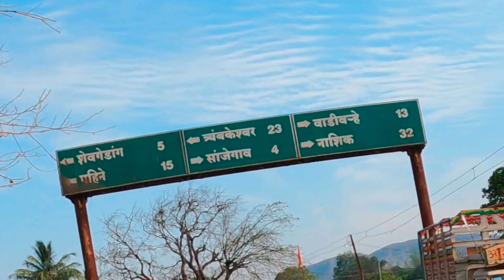Mumbai to Nashik | One Day Ride | Trimbakeshwar Jyotirling Temple | 180 km | On NS 200